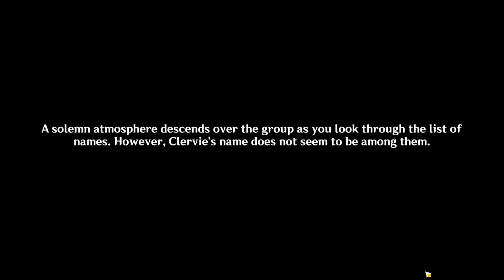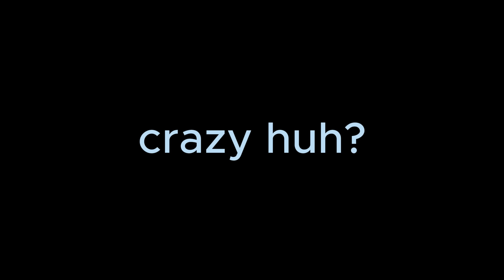Arlecchino 4.6 Story quest explained (Genshin Impact 4.6 Reaction, Lore and Story recap)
chlorindes 4.7 leaked animations go kinda hard ngl. her gameplay makes her look like barry allen lmao. anyway recapping the story quest for the 4th of the fatui harbingers, aka the knave arlecchino, theres alot more I wanna say but ultmately wanted to get this brief explainer out before focusing mainly on Remuria for the foreseeable future before circling back to all things arlecchino. her quest called When the Hearth-Flame Goes Out is Arlecchino's Act 1 Story Quest of the Ignis Purgatorius Chapter was alright, had 4 parts: The Child Who Doesn't Exist, Sea Breeze Rendezvous, Birds in a Cage, Into the Sunlightcoulda been better coulda been worse. also I was kinda mind blown I swear we were getting cyno quest too, but he VANISH lol. biggest dub outta the quest for me was the fight vs arlecchino showcasing, the power of friendship can only go so far, so natlan should be more fun if thats the case then.

Chapters:
0:00 Intro
2:10 Arlecchino Story quest recap
17:00 Ending